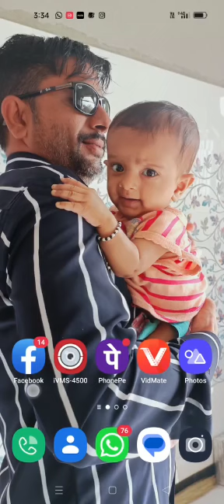🔥 Cotton Mill Fire 🔥